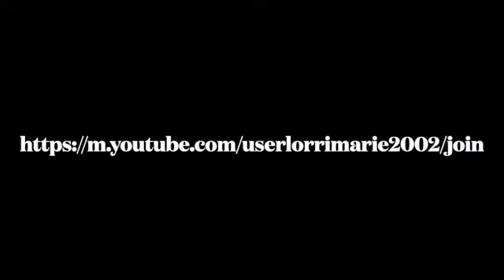Come to Phoenix and Palm Springs with me!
for UK shoppers…..
Amazon links-always research the products, shipping and delivery dates before ordering!
stabilo (cheaper by the dozen)
modpodge matte
baby blue brush
stazon on black
20 gauge wire
gelli plate
tacky when dry gel medium